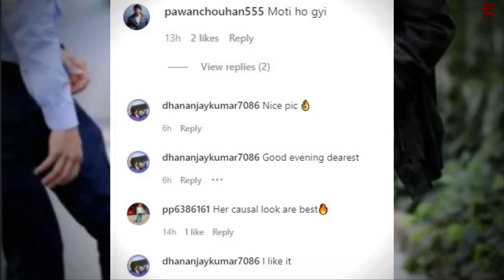Pregnant Priyanka Chopra Looks so Fat after her Shocking Weight Gain flaunting Her Baby Bump